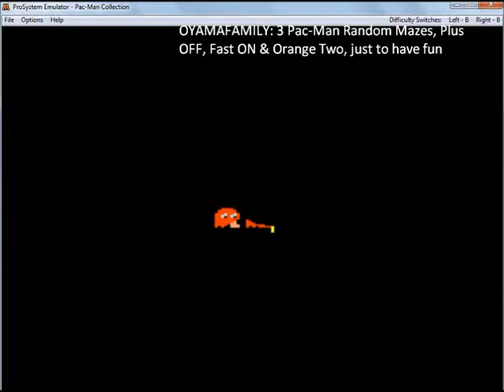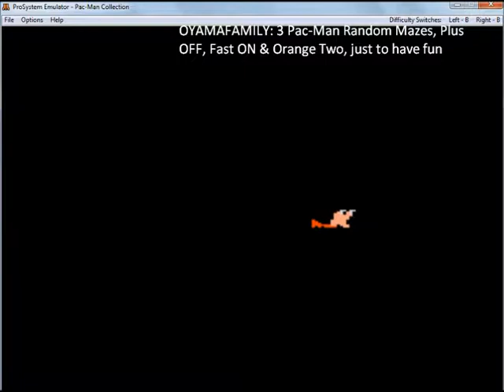7800 PMC 3 Pac Man Random Plus OFF Fast ON Orange 2 200000pts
Random Mazes with Pac-Man, Plus OFF, Fast ON, 3 lives, Orange Two and One Player
Platform Atari 7800 Emulated via ProSystem Emulator (Pokey sound, NTSC color, keyboard and sound OFF in this video)
Original arcade game published and copyrighted by Bandai Namco Entertainment, INC / Midway Games. Homebrew published and copyrighted by ROBERT DECRESCENZO
Video recorded by OYAMAFAMILY – Atari Age Member
Final score 200,000 points